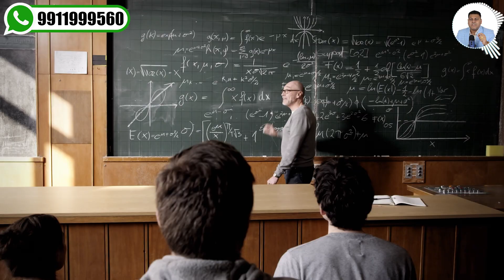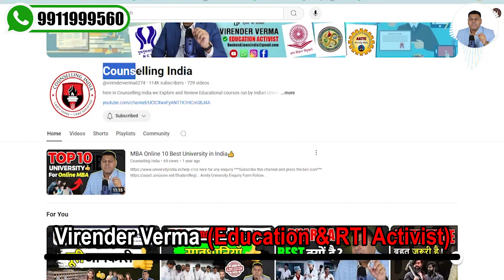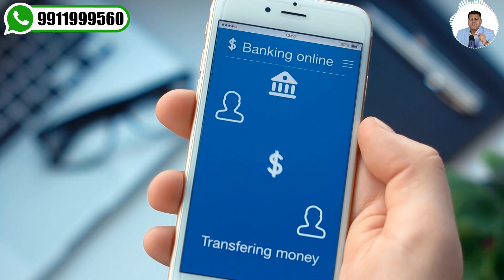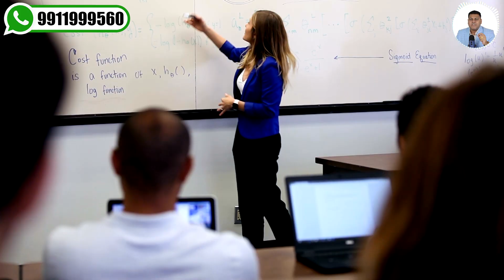हरियाणा से B.Ed करने में ये 5 सावधानियाँ ज़रूर बरतें! सावधान रहें!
*b.ed admission
*b.ed from Haryana
*b.ed admission in Haryana
*b.ed in mdu
*b.ed in crus
*b.ed admission eligibility
*b.ed admission fee

What is B.Ed Course?
Bachelor of Education (B. Ed.) is an undergraduate course offered for those interested in pursuing a career in teaching. The B. Ed. degree is mandatory for teaching at the secondary (classes 6 to 10) and higher secondary (10+2 or classes 11 and 12).

Haryana B.Ed Admission Process
In order to apply for the Haryana B. Ed admission, 2021 candidates must fill and submit an online application form vacant seats in Govt./ Aided and SF colleges of Education situated in Haryana. The information to be filled must be authentic and duly filled before submitting.

Eligibility for B.Ed Admission
Eligibility — Eligibility · The candidates need to pass their graduation exam with a minimum of 50-55% overall marks from a recognized university.

b.p.ed admission, b.p.ed, b.p.ed fee.